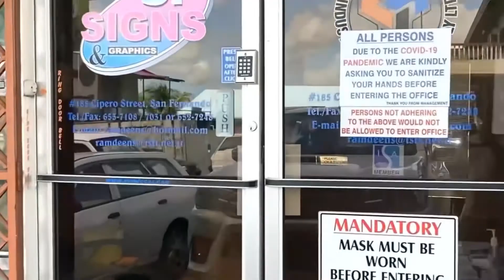Promo Video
School Project for my Web and Graphic Design Diploma at School of Practical Accounting and Management.

Promo Video Summary:
- What we provide!
- Entrance and Location
- Showroom for Promo Tokens
- Tour of our Shop (Graphic & Production Department)